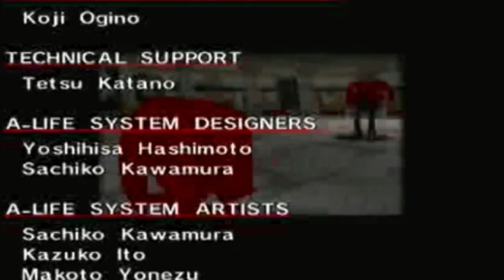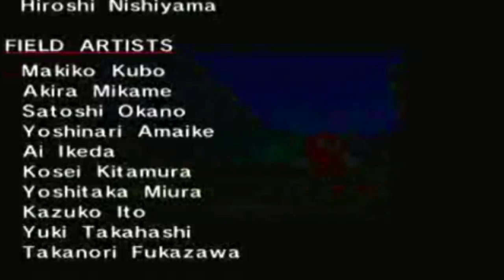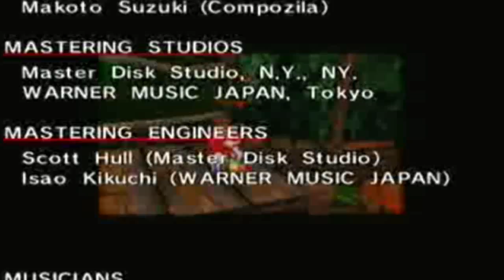let's play Sonic Adventure DX episode 13 knuckles ending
We got all the master emeralds, beat chaos 6 and got angel island back up again